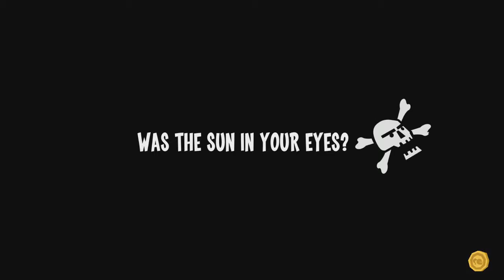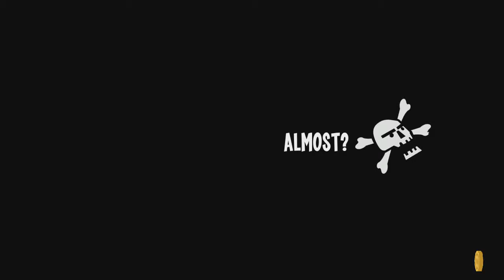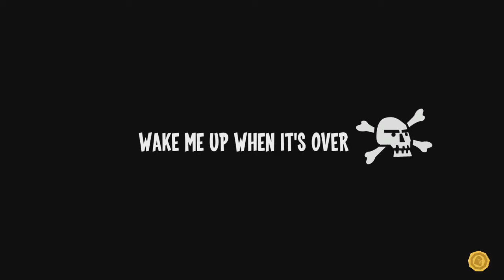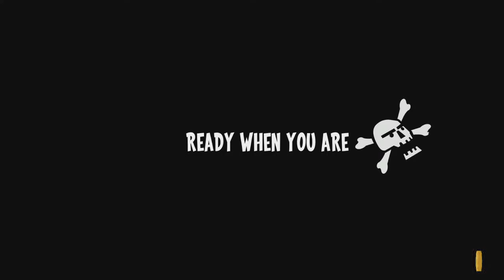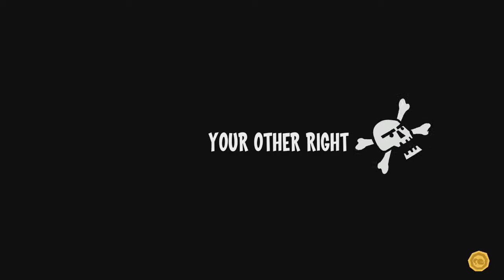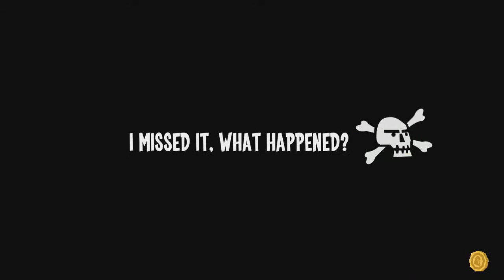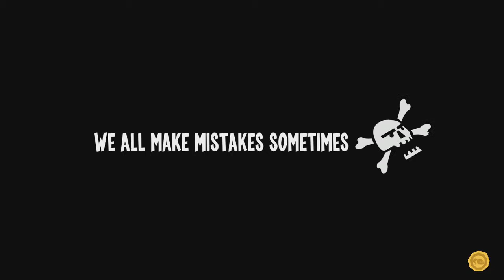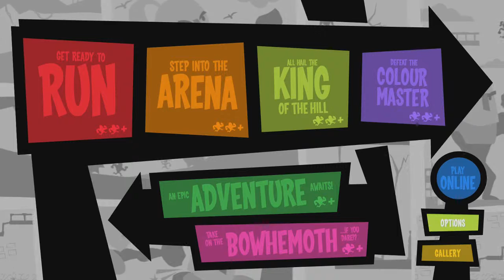Runbow Adventure Mode Episode 2 | Continuing through strong!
Today I played through the levels of Adventure mode on Runbow!